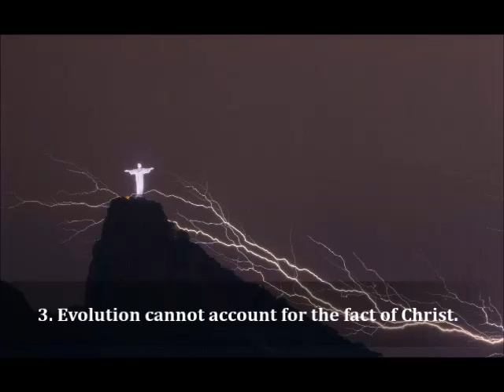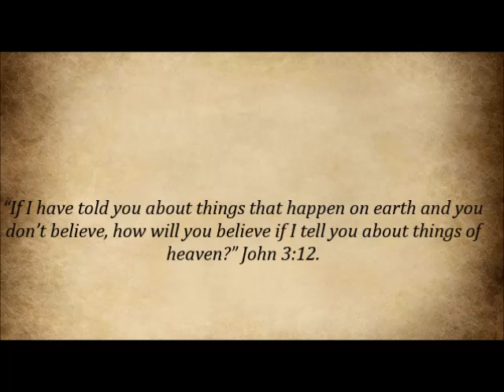EVOLUTION CANNOT ACCOUNT FOR THE FACT OF JESUS CHRIST